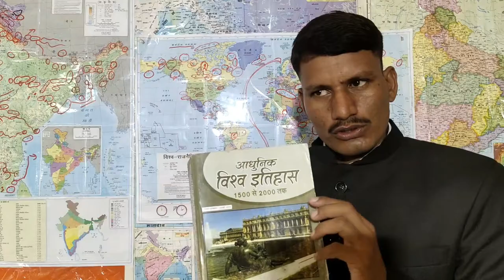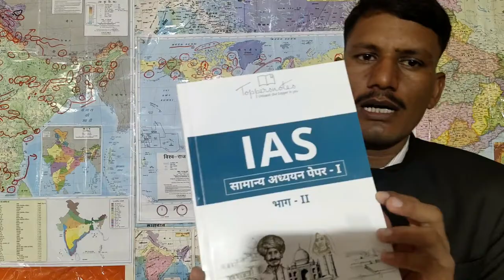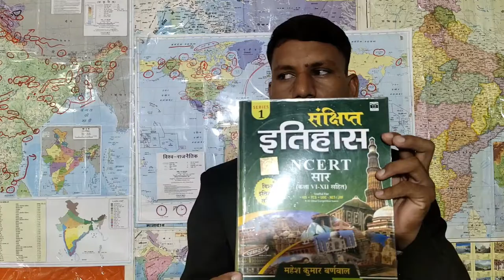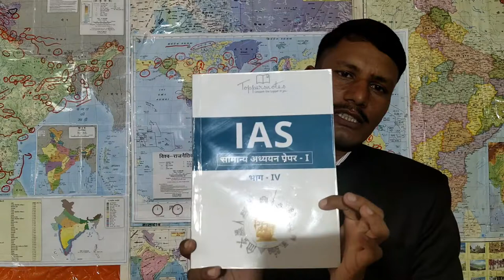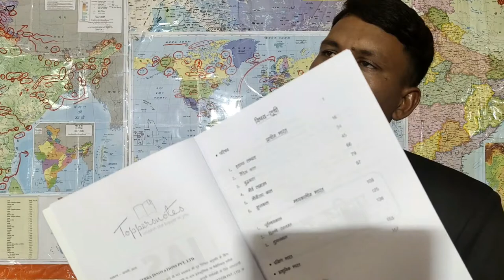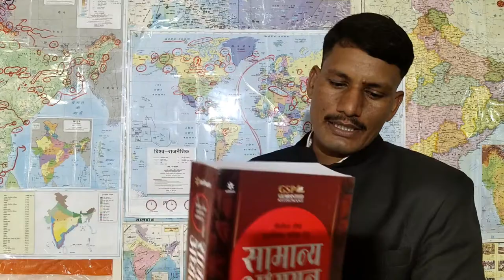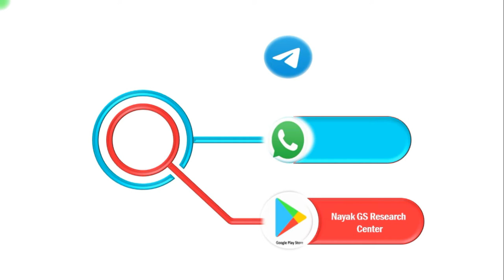प्राचीन भारत का इतिहास । Indian History । History Book Review । History for IAS